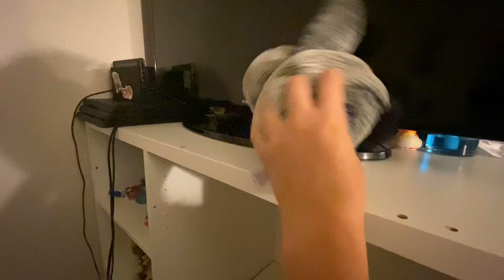Tales of the Fan 4: Episode 17: Battle of the Strongest Pt 1 &2